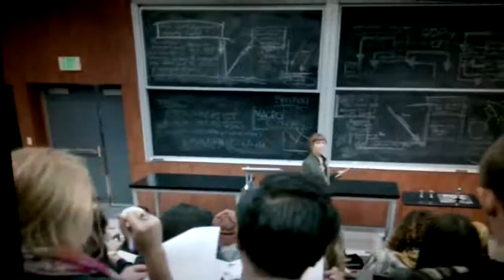Faculté d'économie - Expectations Vs Reality